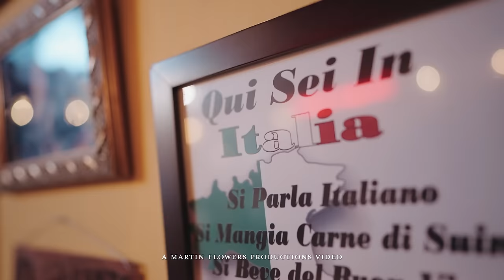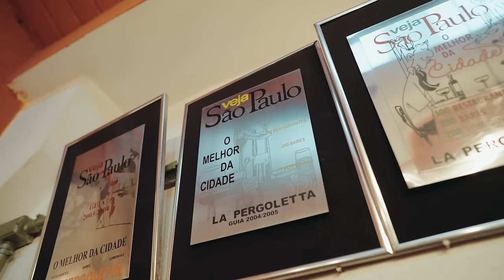DESAFIO CANTINA ITALIANA: Ganley e Peres comeram absurdamente!!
Nesse vídeos fizemos questão de juntar um cara que é conhecido por comer bem pouco, Leandro Peres…. E o natural rumo aos 100kg Ganley.
Você encontrará muita resenha, informações valiosas para você que está em um período de ingestão calórica maior, e se esse conteúdo fez sentido pra você, já deixa um comentário positivo e um like!!